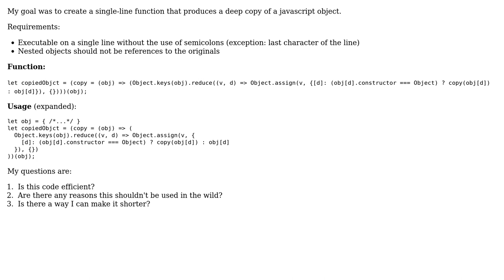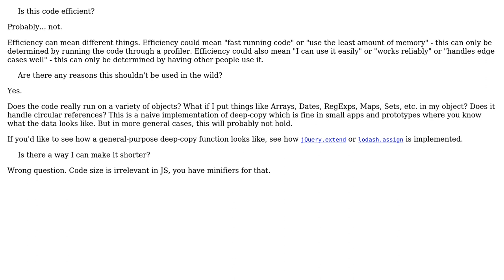Code Review: Javascript Object deep copy one-liner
With thanks & praise to God, and with thanks to the many people who have made this project possible! You are responsible for your own actions.